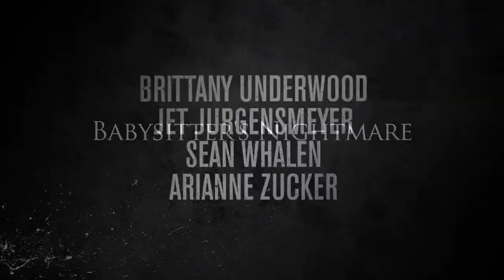BABYSITTER'S NIGHTMARE Last Trailer - Now Playing In Cinemas | Universal Cinema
With a killer on the loose, a young woman takes babysitting to a new level to escape the danger and reveal the killer’s identity.

Cast: Arianne Zucker, Brittany Underwood, Reagan Pasternak, Sean Whalen

When registered nurse, Daphne (Brittany Underwood), is fired from the hospital due to wrongfully accused negligence, she takes a job babysitting for the weekend at the suburban estate of Karen Andrews (Reagan Pasternak) to care for her diabetic young son. When another babysitter in the area is murdered, Daphne starts to notice suspicious activity around the desolate home, including the shock of finding Audra (Arianne Zucker) in the kitchen who supposedly works for the parents’ housecleaning service. With a killer on the loose and their lives in danger, Daphne doesn’t know who she can trust.